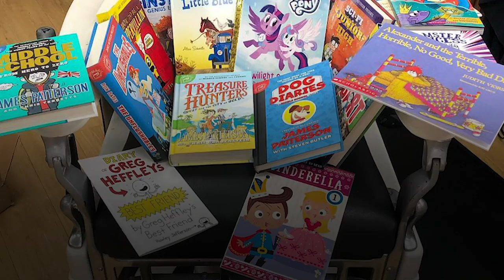Барбер-библиотека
Американские дети ходят читать в парикмахерскую.
Парикмахеры из Пенсильвании придумали оригинальный способ поощрения детей к чтению. Всем маленьким посетителям предлагают три доллара и книгу в подарок. Единственное условие: они должны читать вслух своему парикмахеру во время стрижки.

Американські діти ходять читати до перукарні.
Перукарі з Пенсильванії придумали оригінальний спосіб заохочення дітей до читання. Усім маленьким відвідувачам пропонують три долари й книжку в подарунок. Єдина умова: вони мають читати вголос своєму перукареві під час стрижки.